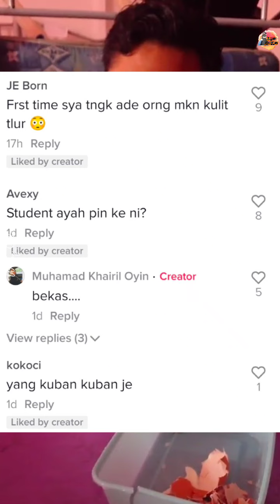Pemuda Makan Maggi Bersama Kulit Telur Buat Ramai Terkejut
Kredit : Muhamad Khairil Oyin